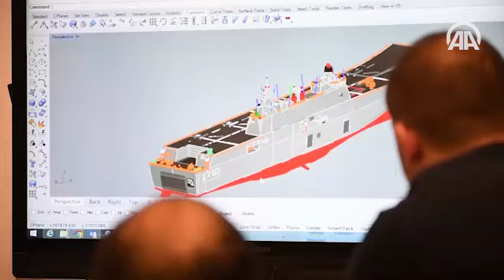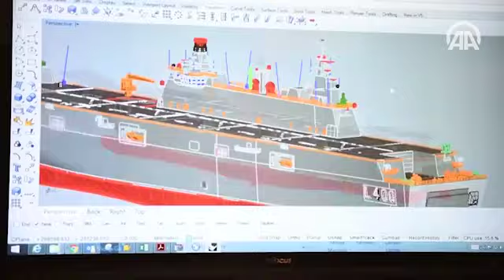'TCG Anadolu' çok yakında denizle buluşacak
Milli Savunma Bakanlığınca (MSB) çok maksatlı amfibi hücum gemisi "TCG Anadolu"nun bu yılın ilk çeyreğinde suya indirilmesinin planlandığı bildirildi.